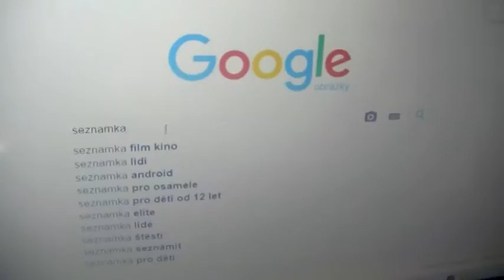České Vánoce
Video našich deváťáků sestříhala Lianka Hrubá se svým tatínkem. Díky!